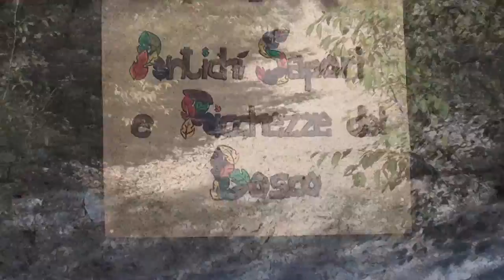The rookie and friends!